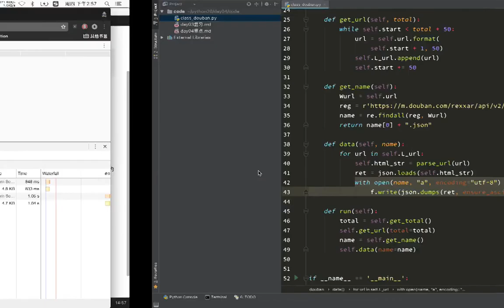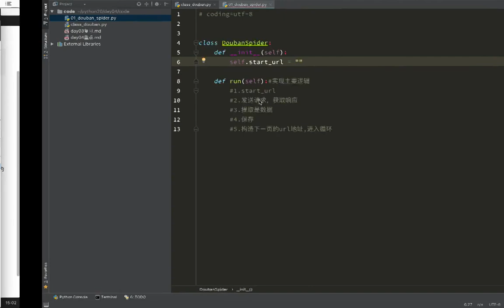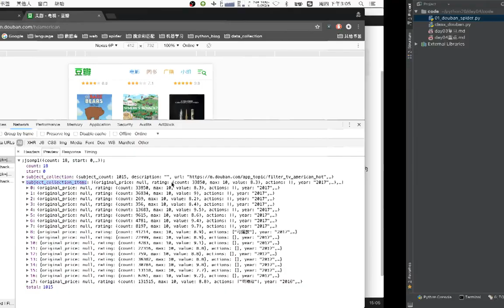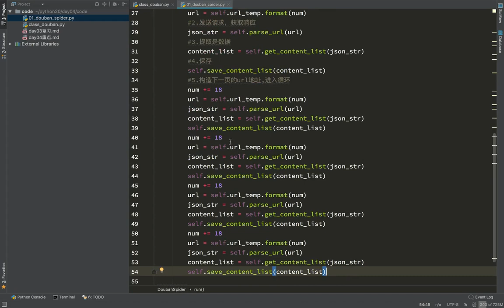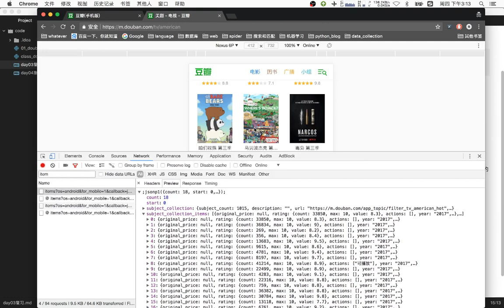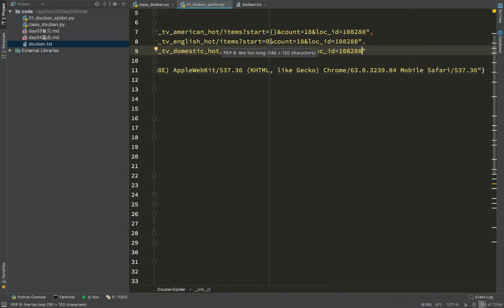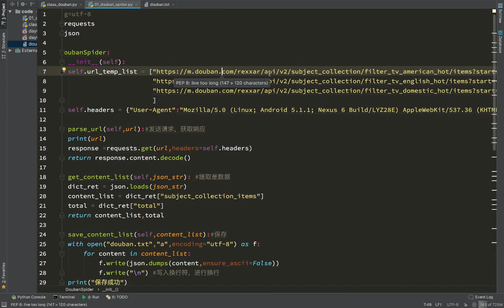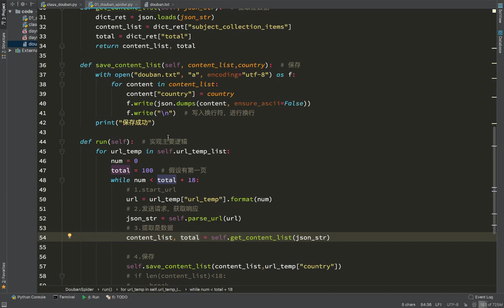18 通用爬虫模块使用丨04 爬虫数据 json数据处理丨05豆瓣爬虫练习